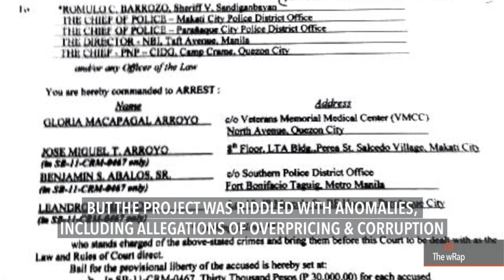SC Justices in impeachment hearing, Fariñas on martial law, China Telecom | Midday wRap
More videos on Rappler Follow Rappler for the latest news in the Philippines and across the globe. Watch the midday newscast with Marguerite de Leon.